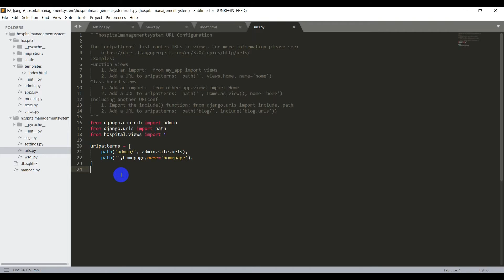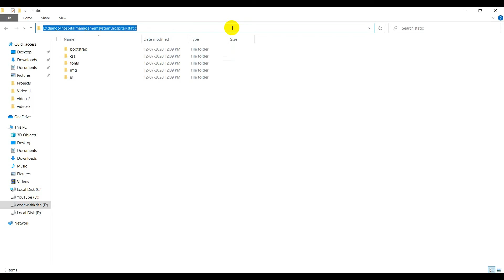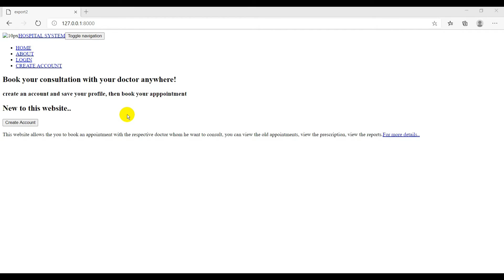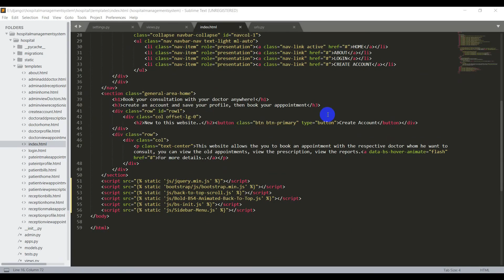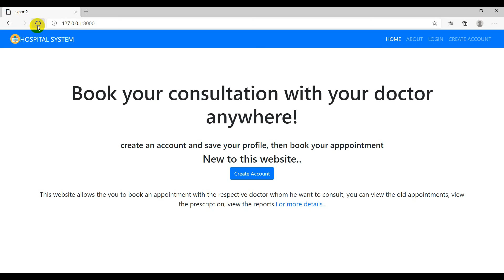Django Tutorial | Managing static files | Hospital Management System| Part-3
Learn Django simple, and make awesome websites.